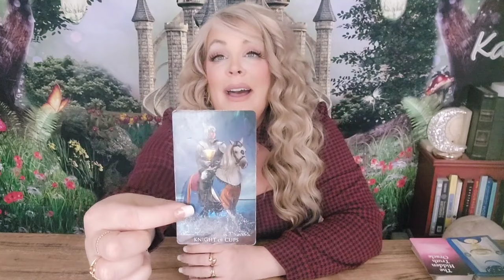💞CANCER-THIS UNEXPECTED OFFER COMING IS SOMETHING THEY FEEL YOU CAN'T REFUSE!FEB.2024